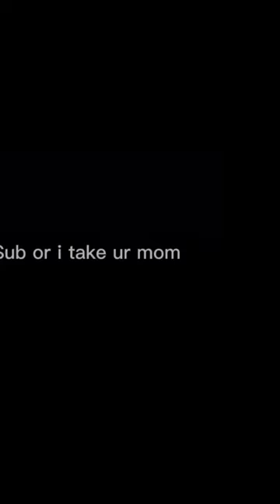Daisy:meme gacha life ..Bonbonzx